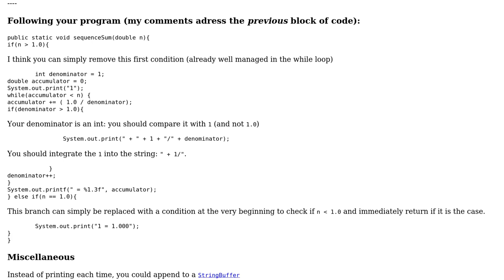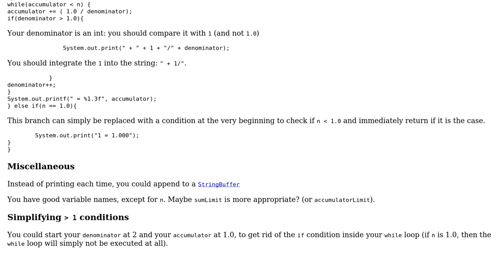Code Review: Summing a sequence of fractions to a limit n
With thanks & praise to God, and with thanks to the many people who have made this project possible! You are responsible for your own actions.